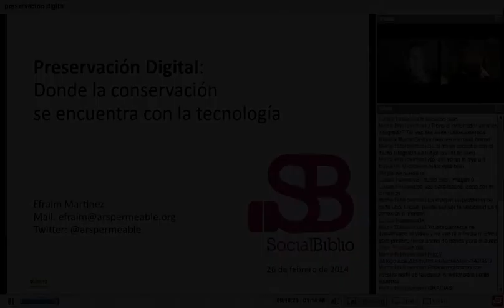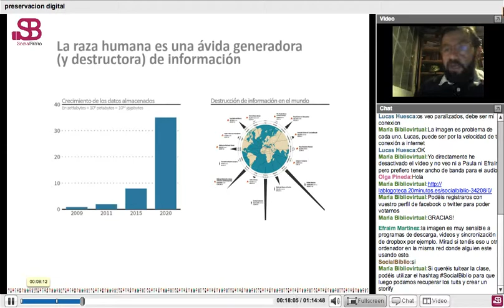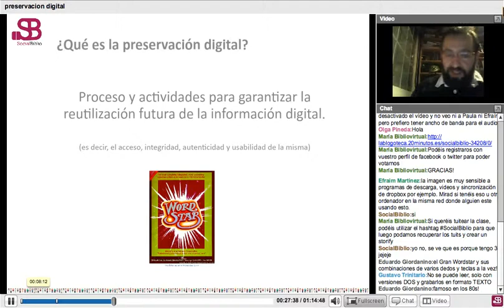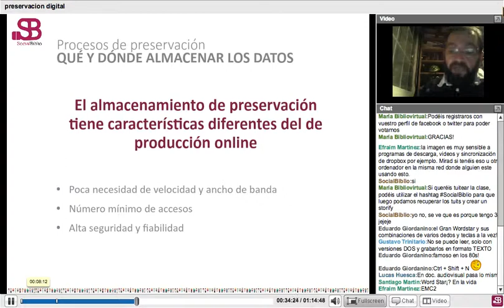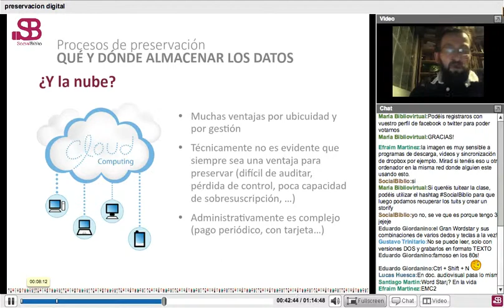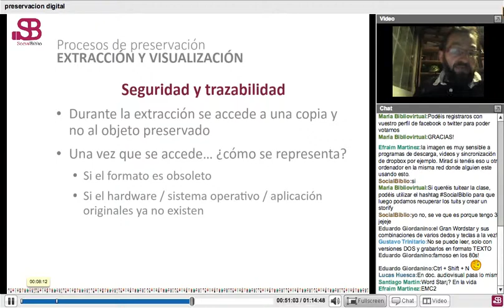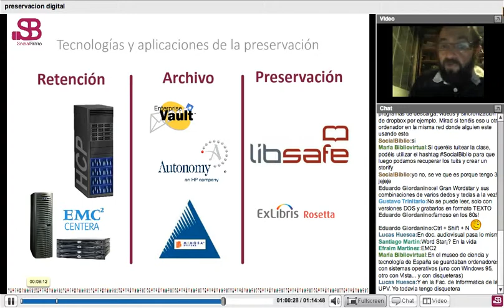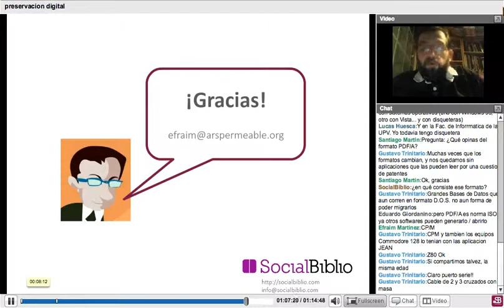26 febrero 2014. Preservación digital: donde la conservación se encuentra con la tecnología.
Preservación digital: donde la conservación se encuentra con la tecnología. Charla presentada por Efraím Martínez el pasado 26 de febrero de 2014 en SocialBiblio. Presentado por Paula Traver.